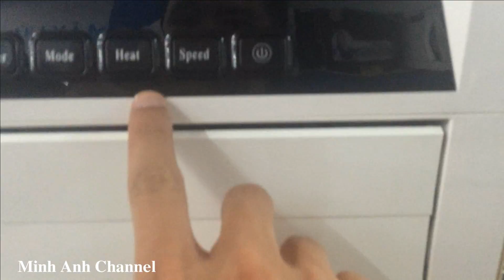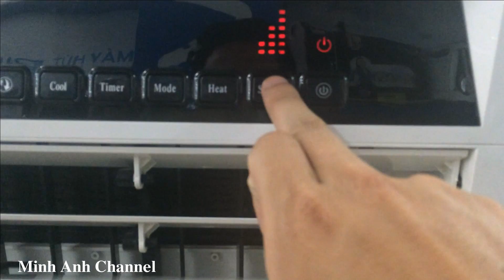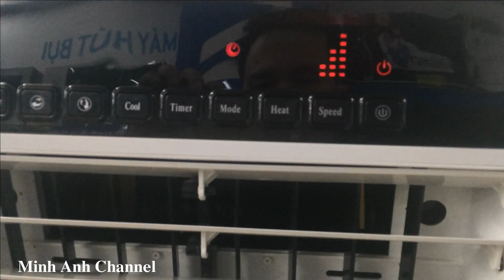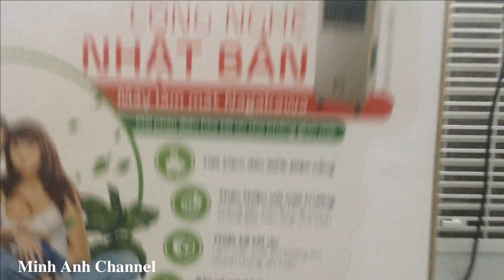Quạt điều hòa không khí Nagakawa NFA151 2 chiều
Dòng quạt điều hòa có cả hai chiều nóng lạnh được rất nhiều người ưa chuộng hiện nay